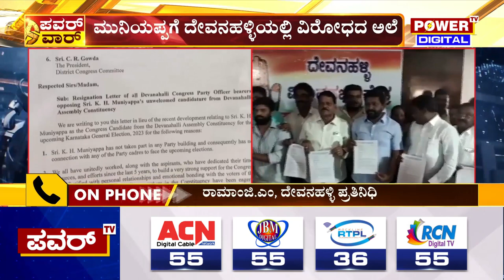K H ಮುನಿಯಪ್ಪಗೆ ದೇವನಹಳ್ಳಿಯಲ್ಲಿ ವಿರೋಧದ ಅಲೆ | Power TV News